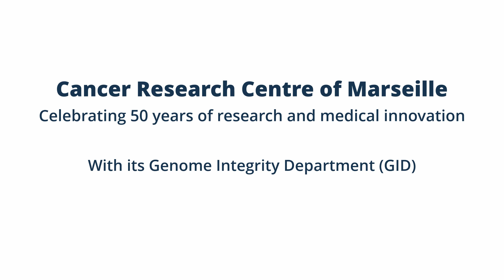Pierre Henri Gaillard - Co-leader of the Genome Integrity department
What does the new department brings to the CRCM ?